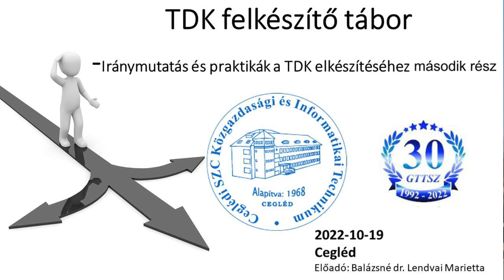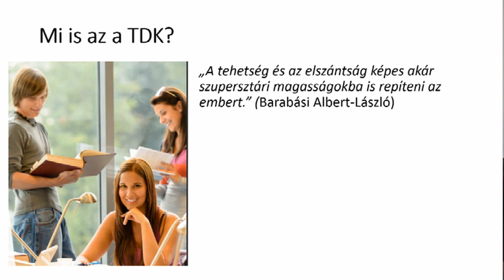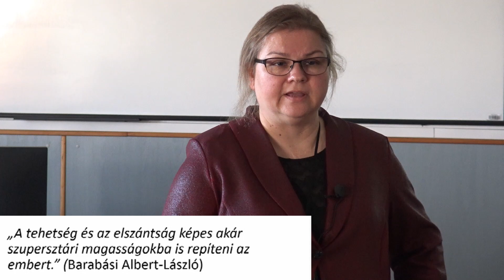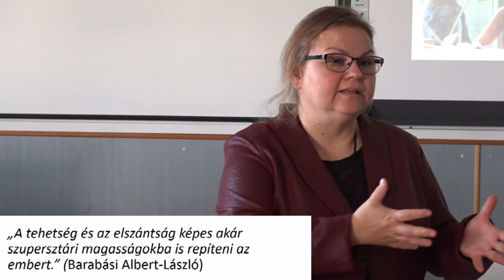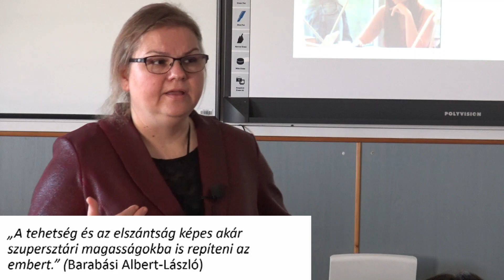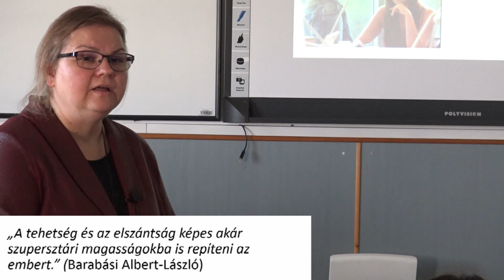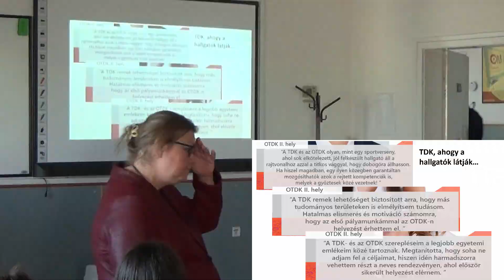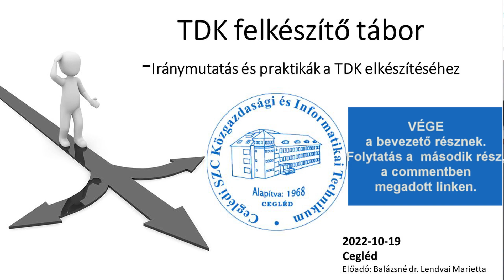TDK felkészítő tábor 1. rész